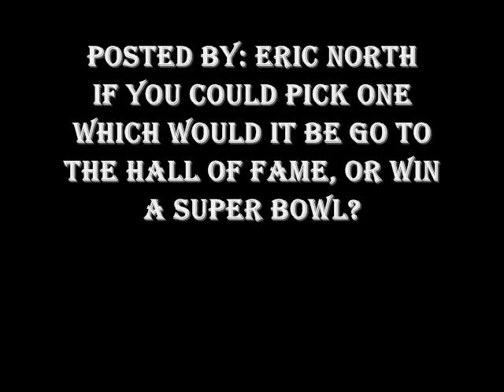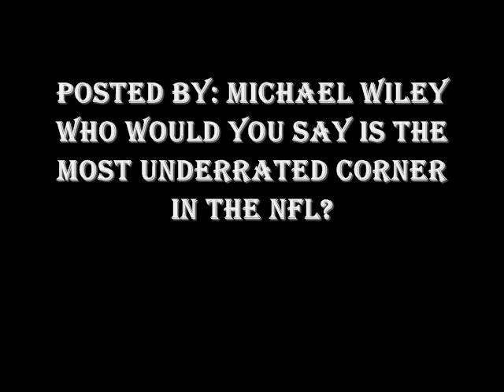Larry Fitzgerald Answers Fan Questions Episode 3